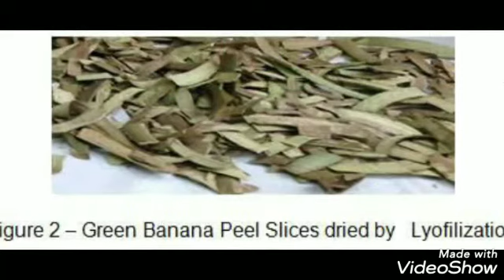Green Banana Peel Powder 8055685403